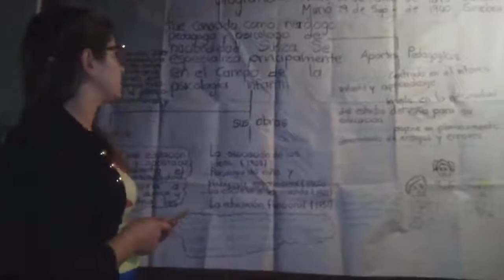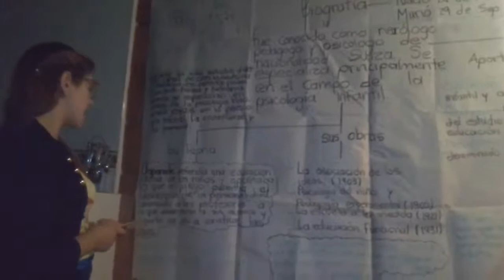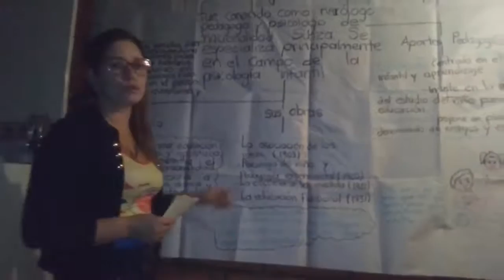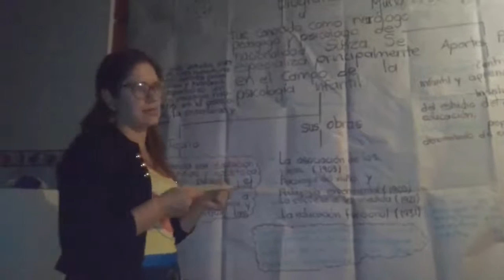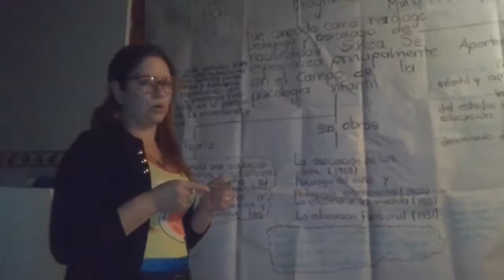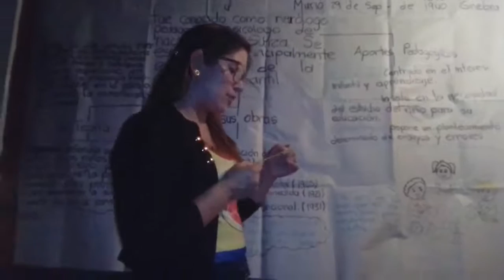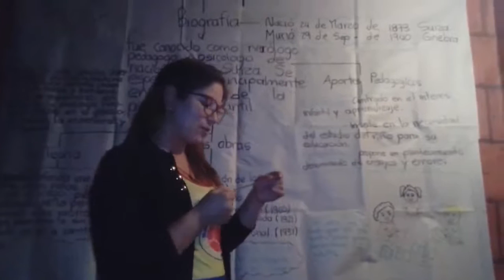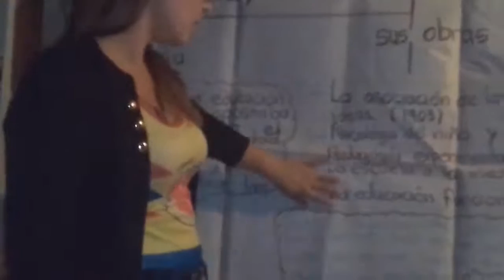Exposición de Edouard Claparede